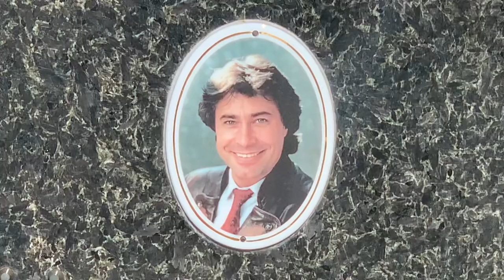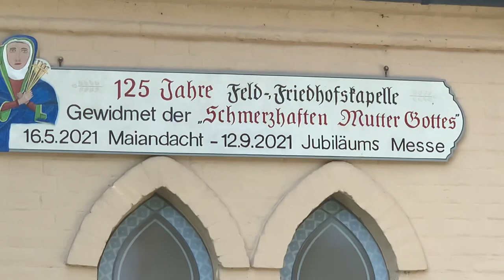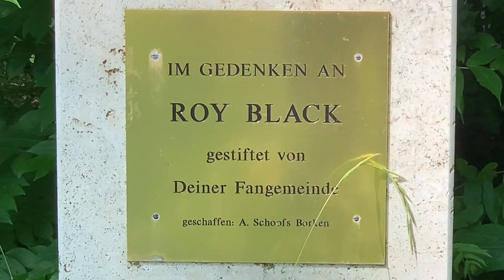Roy Black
Strassberg 2021